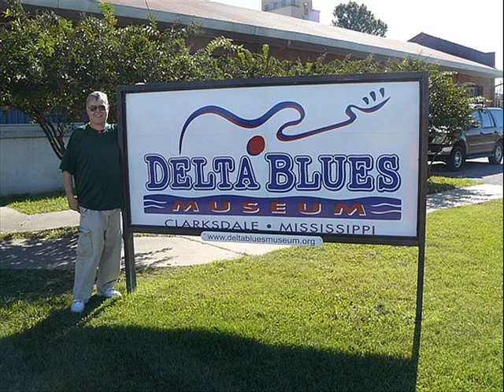Victor Grelo. con Sito Sanda "Alma en Tormenta"